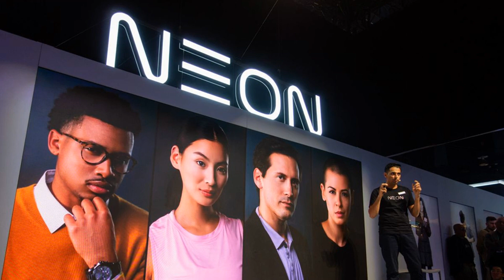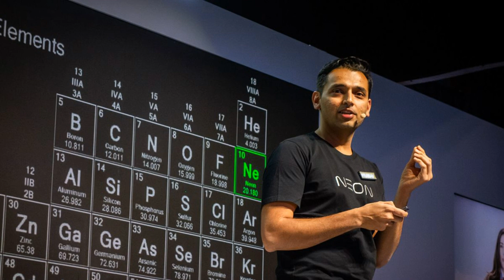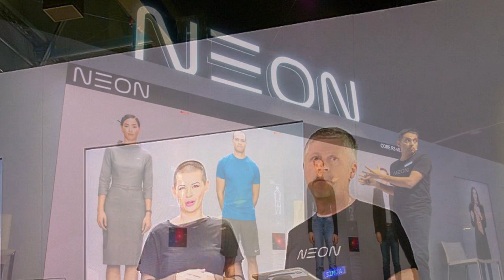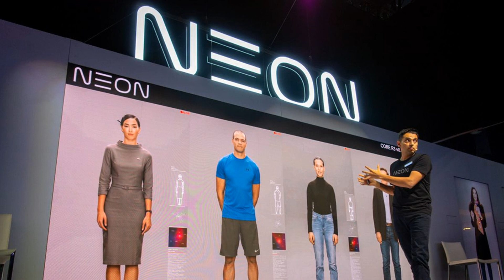Neon CEO explains the tech behind his overhyped ‘artificial humans’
The most buzzed-about company at CES 2020 doesn't make a gadget you can see or touch. It doesn't even have a product yet. But for reasons I'm still not entirely sure I grasp, the lead-up to this week's show in Las Vegas was dominated by discussion of a project called Neon, which has emerged from a previously unknown Samsung subsidiary known as STAR Labs.

What Neon has been promising is so ambitious that it's easy to swing your expectations around full circle and assume the mundane. The project's Twitter bio simply reads "Artificial Human," which could mean anything from an AI chatbot to a full-on android. Promotional videos posted in the run-up to CES, however, suggested that Neon would very much be closer to the former.

NEON = ARTIFICIAL HUMAN

Yesterday, we were finally able to see the technology for ourselves. And they are, indeed, just digital avatars, albeit impressively realistic ones. We weren't able to interact with Neon ourselves, and the demonstration we did see was extremely rough. But the concept and the technology is ambitious enough that we're still pretty intrigued. (To get a clear idea of the tech's limitations, check out this interaction between a CNET journalist and a Neon avatar.)

After a low-key event on the CES show floor, we caught up with Neon CEO Pranav Mistry to chat about the project.

Even at a youthful-looking 38, Mistry is a tech industry veteran who's worked on products like Xbox hardware at Microsoft and the original Galaxy Gear at Samsung. "It was completely my baby, from design to technology," he recalls of the early smartwatch. As VP of research at Samsung he later moved on to projects like Gear VR, but with Neon he's now spearheading an ini